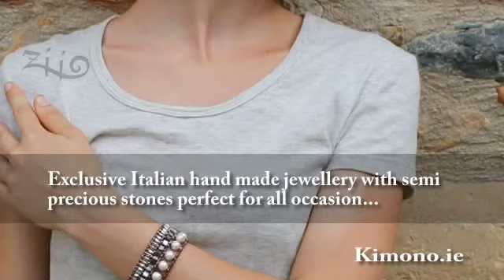Kimono.ie - ziio jewellery limerick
Distinctive Italian hand-made jewellery using semi precious stones suitable for all occasion...

Ziio jewellery is hand made in Tuscany by designer Elizabeth Paradon. Her stunning collection of bracelets, necklaces & earrings are manufactured from semi precious precious stones, Murano glass as well as silver, and provide a chic touch to any ensemble.

A classic collection that's effective year-round, Ziio items make for exceptional Christmas presents, so are made for the party season, in addition to working wonderfully with holiday looks owing to the ethnic design.

Explore the collection available at Kimono in Newcastle West, Co. Limerick & Charleville, Co. Cork

Call to our stores or check out the website...